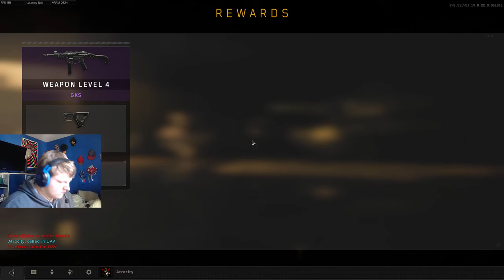Double Xp Grind!!! | Bo4 | Atrocity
Wanna Support Me Even More For Good Work!

DONATOR LEADERBOARD
ultiimo_guerrero $50
highroller73 $6
StormScopes $6
Fakiee $2.46
Jord $1.38
qasdfqwe $1

PSN- naiz354zombie